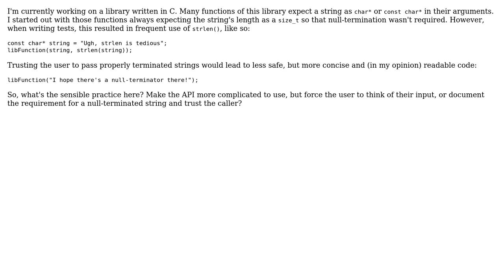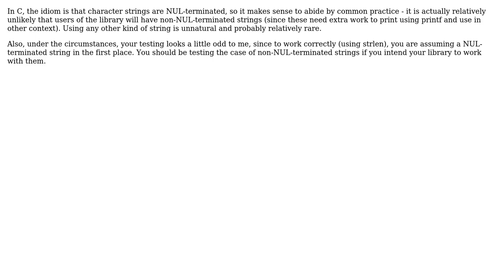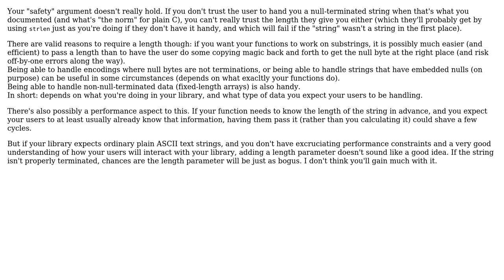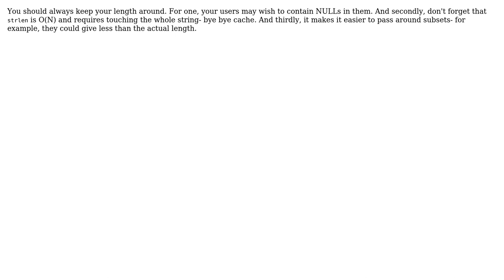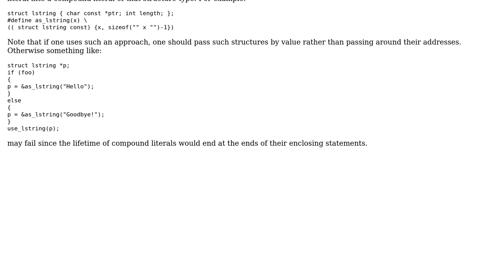Software Engineering: Should functions of a C library always expect a string's length?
With thanks & praise to God, and with thanks to the many people who have made this project possible! | Content (except music & images) licensed under CC BY-SA | Music | Images & others | With thanks to user vski user supercat user Mat user James McLeod user jamesdlin user dpi user DeadMG user Benjamin Kloster and the Stack Exchange Network Trademarks are property of their respective owners. You are responsible for your own actions.